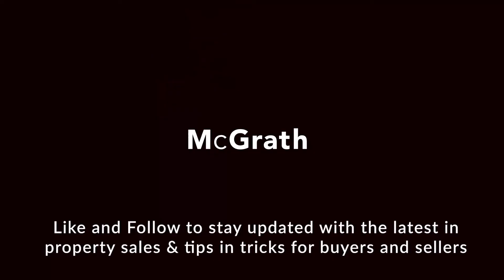First Open Home of 2020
Joining one of our best sales agents Glen at the stunning home of 1 Madden Street Oran Park at its first open home.

A great turnout with 30 buyers through and buyer interest from wonderful young buyers upsizing from areas like Horningsea Park & Cecil Hills.

Auction booked for 8 Feb 2020 at 10.30am